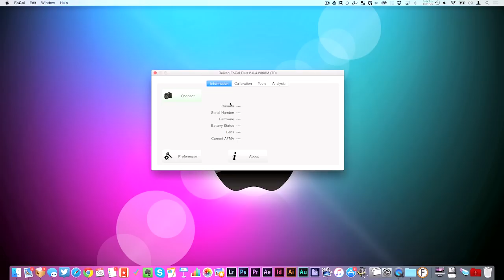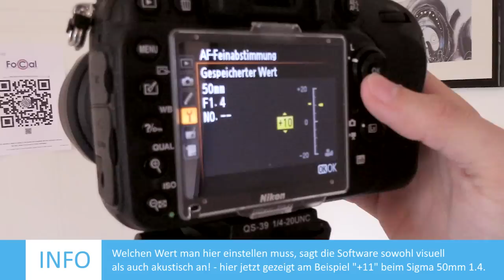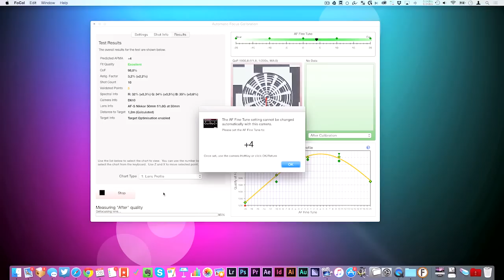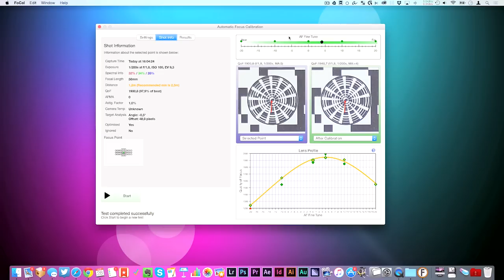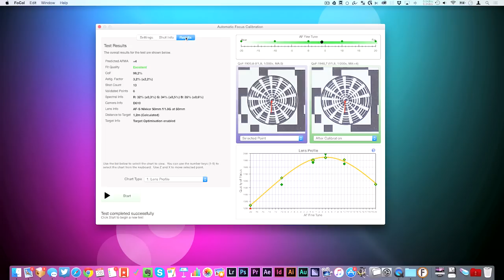Autofokus Feinjustierung mit Reikan FoCal Version 2 / caphotos.de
Autofokus Feinjustierung und Korrektur mit der Software Reikan FoCal ist kein Problem. Kamera anschließen und los geht's - ich habe die Software selbst genutzt und zeige wie es funktioniert.

► Diese Produkte wurden im Video verwendet: (Anzeige)
* Website zu Reikan's FoCal: